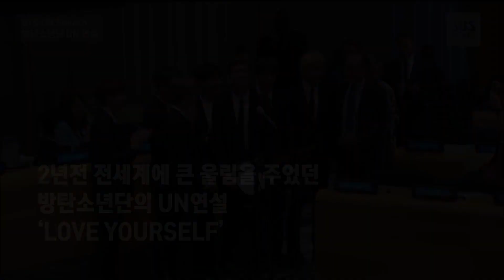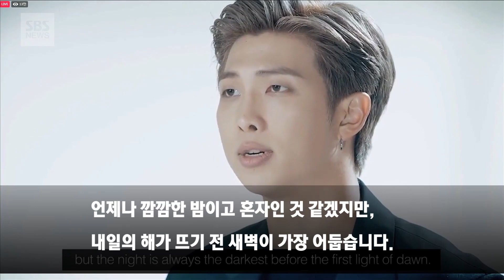(ENG) 2018년 UN연설을 연결한 방탄소년단..코로나 시대의 응원 메시지 / SBS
감사합니다. 이 자리에 초대해주신 유엔 관계자들과 유니세프 총재 그리고 함께해 주시는 모든 분들께 감사드립니다.
제75회 유엔 총회를 통해 이렇게 다시 한번 메시지를 전하는 소중한 기회를 갖게 돼 정말 영광입니다.
저는 그룹 방탄소년단의 리더 RM입니다.
2년 전 저는 당신의 이름을 묻고,
당신의 목소리를 들려달라고 요청했습니다.
그러면서 많은 것을 상상했습니다.
대한민국의 작은 도시 일산의 소년이자,
유엔 총회에 참석해 서 있는 한 젊은이,
그리고 세상을 살아가는 세계 시민으로,
나와 우리 앞에 놓인 무한한 가능성을 가슴 뛰게 상상했습니다.
그러나 그 상상 속에 코로나19는 없었습니다.
월드 투어가 취소되고, 모든 계획이 틀어지고, 저는 혼자가 되었습니다.
밤하늘을 올려다보아도 별이 보이지 않았습니다.

절망했습니다. 모든 게 무너진 것만 같았습니다.
할 수 있는 건 창밖을 내다보는 것뿐이었고,
갈 수 있는 곳은 제 방안뿐이었습니다.
어제는 전 세계의 팬분들과 함께 춤추고 노래했었는데,
오늘은 내 세계가 방 하나로 줄어든 것만 같았습니다.
그때 저의 동료들이 손을 잡아주었습니다.
함께 토닥이며, 무엇을 같이 할 수 있을까 이야기를 나눴습니다.

오랜만에, 어쩌면 데뷔 후 처음으로 ‘일상’이 찾아왔습니다.
원했던 건 아니었지만, 소중한 시간이었습니다.
넓었던 세계가 순식간에 좁아지는 건 제게 굉장히 익숙한 경험입니다.
월드 투어를 하면서, 화려한 조명과 팬분들 환호 속에 서 있다가,
그날 밤 방으로 돌아오면 제 세계는 겨우 몇 평짜리 좁은 공간으로 변하기 때문이지요.
좁은 방 안이었지만,
나와 우리의 세계는 넓게 펼쳐져 있었습니다.
악기와 스마트폰, 그리고 팬들이 그 세상 안에 존재했기 때문이죠.

그런데 이번엔 예전과 달리 더 외롭고, 좁게 느껴졌습니다.
왜일까 한참을 생각했습니다.
‘아마도, 상상하는 것이 힘들어졌기 때문이 아닐까’ 생각했습니다.
지금의 상황에 많이 답답하고 우울해졌지만,
메모를 하고, 노래를 만들며, 나에 대해 돌아보기도 했습니다.
여기서 포기하면 ‘내 인생의 주인공이 아니지’,
‘멋진 사람은 이렇게 하겠지’ 라고 생각하면서요.

누가 먼저였는지는 모르겠습니다.
많은 감정을 끌어안고, 우리 일곱 멤버들은 함께 음악을 만들기 시작했습니다.
그렇게 시작한 음악이기에 모든 것에 솔직할 수 있었고요.
우리의 삶은 예측할 수 없는 만큼,
정해진 답도 없습니다.
저 또한 방향만 있고 뚜렷한 방식은 없는 상태에서,
나와 우리를 믿으며 최선을 다하고 순간을 즐기며 이 자리까지 왔으니까요.
우리의 음악과 함께,
사랑하는 멤버들과 가족, 친구들. 그동안 잊고 지냈던 ‘나’를 찾았습니다.
미래에 대한 걱정, 끊임없는 노력, 다 중요하지만
가장 중요한 건 자기 자신을 아껴주고, 격려해주고, 가장 즐겁게 해주는 일입니다.
모든 게 불확실한 세상일수록,
항상 ‘나’, '너' 그리고 ‘우리’의 소중함을 잃지 말아야 합니다.
저희가 지난 3년간 이야기해온 'LOVE MYSELF' 메시지처럼,
그리고 ‘I'm diamond, you know I glow up’ 이란 저희의 노래 ‘Dynamite’의 가사처럼 말이죠.

모두 함께 작업하던 어느 밤,
RM 형은 별이 보이지 않는다고 했는데,
그때 제게 유리창에 비친 제 얼굴이 보였습니다. 우리 모두의 얼굴도 보였습니다.
그렇게 서로에게 들려주고 싶은 이야기를 노래로 만들었습니다.
불확실한 오늘을 살고 있지만 사실 변한 건 없습니다.
내가 할 수 있는 것이 있다면, 우리의 목소리로 많은 사람들에게 힘을 줄 수 있다면,
우린 그러길 원하고 계속 움직일 것입니다.

막막할 때마다 저는,
정국이의 말처럼 유리창에 비친 저의 얼굴을 떠올립니다.
그리고 2년 전 제가 이 자리에서 했던 말을 떠올립니다.
“Love yourself, speak yourself”.
지금이야말로 우리가 스스로의 얼굴을 잊지 않고, 마주해야 하는 때입니다.
필사적으로 자신을 사랑하고, 미래를 상상하려 노력했으면 합니다.
방탄소년단이 함께 하겠습니다.
우리의 내일은 어둡고, 괴롭고, 힘들지 모릅니다. 우리는 걷다가 넘어지고 엎어질지도 모릅니다.
밤이 깊을수록 별빛은 더 빛납니다.
같이 가는 이 길에, 별이 보이지 않는다면 달빛에 의지하고,
달빛마저 없다면, 서로의 얼굴을 불빛 삼아 나아가 봅시다.
그리고 다시 상상해 봅시다. 힘들고 지친 우리가 또다시 꿈꿀 수 있기를.
좁아졌던 나의 세상이, 다시 드넓게 펼쳐지는 미래를.
언제나 깜깜한 밤이고 혼자인 것 같겠지만,
내일의 해가 뜨기 전 새벽이 가장 어둡습니다.
Let’s live on.